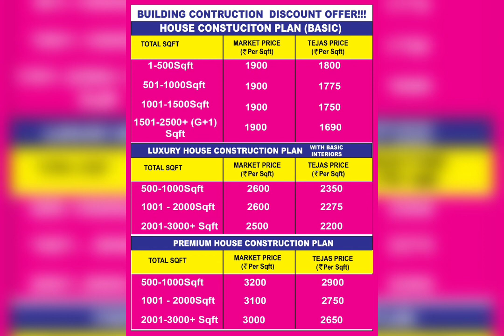mega discount offer...